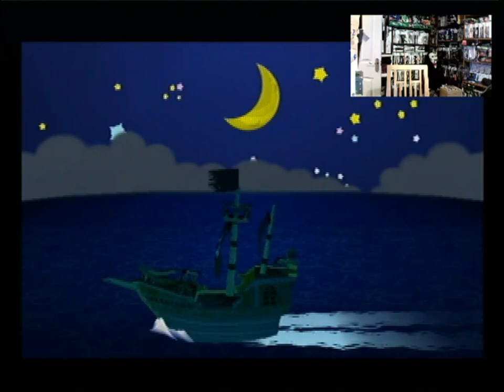Playing Paper Mario: The Thousand Year Door For The First Time Ever 8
Part 8 of my first time, full playthrough of Paper Mario: The Thousand Year Door on Nintendo Gamecube.